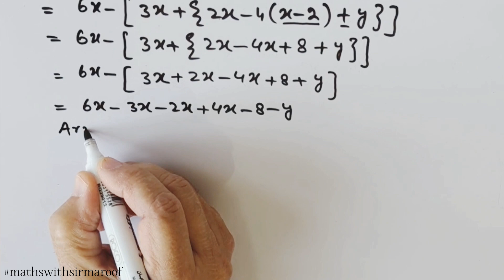Class 6 Math | Ch : 6 | Review Exercise : 6 | Q : 8 in Urdu/Hindi | New Book 2024-25